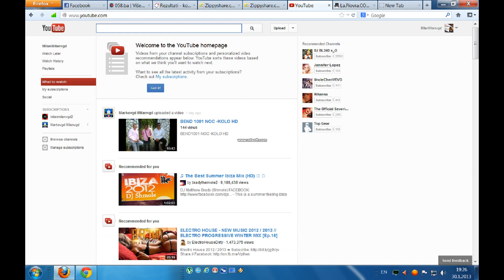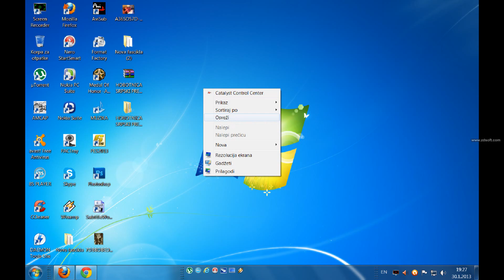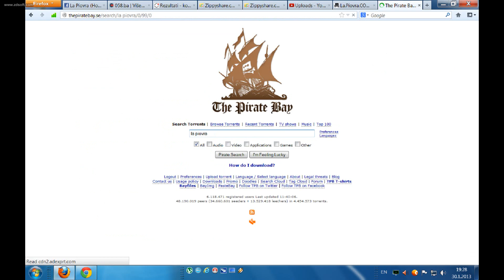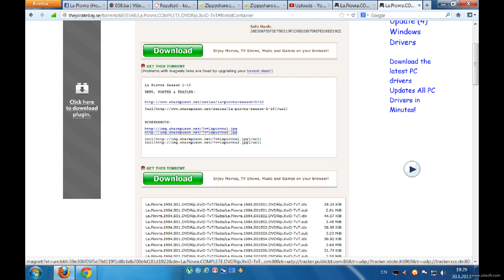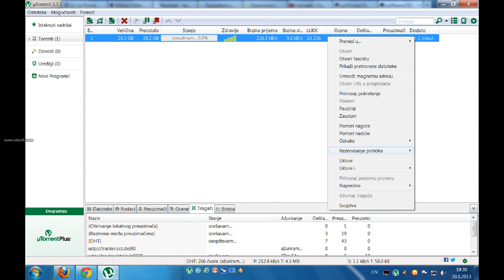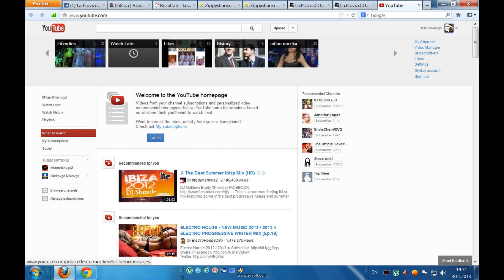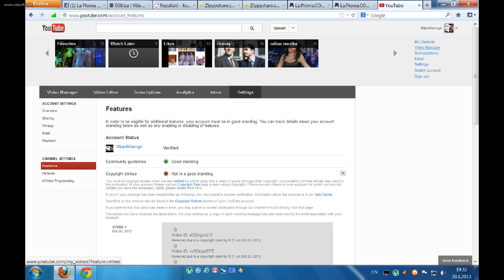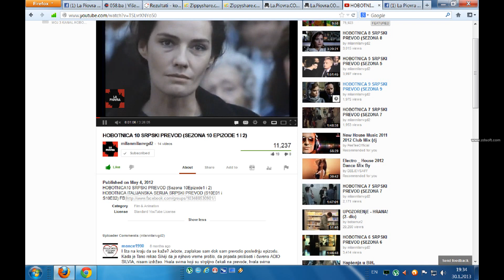HOBOTNICA KOMPLETNA SERIJA I SRPSKI PREVOD [DOWNLOAD LINK]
KAKO SKINUTI PREVOD ZA ITALIJANSKU SERIJU HOBOTNICA I KAKO SKINUTI CIJELU SERIJU.DOWNLOAD LINK ZA PREVOD LINK ZA TORENT